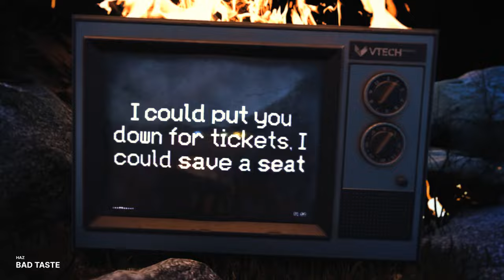Bad Taste - HAZ (OFFICIAL LYRIC VIDEO)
THE EP IS FINALLY OUT!

LYRICS:
Not to be morbid
I’m dying to know
If I faked my departure
Would anyone show

Would I see all the exes that I’ve ever had
If I sat with my hood up
And watched from the back

I’m throwing my wake
I’ll write my own eulogy, what a ballache

Will they mourn in their masses
Or dance in the street
Call me loud and obnoxious
Or quiet and sweet

Not to be morbid I’m

Dying,
Not diagnosed
Self-obsessed but I’m so alone

If I’m lying
Is it inappropriate?
Bad taste and it really shows

I could put you down for tickets, I could save a seat
All the tears that you’ll be crying are the entry fee

When I’m dying,
As long as you remember me

Agatha Christie’s A Death On The Nile
It’s not a new concept you’re all in denial
Although a bit twisted
A tale old as time
If Juliet did it, I might as well try

Dying,
Not diagnosed

If I’m lying
Is it inappropriate?

When I’m dying,
In loving memory
WRITTEN BY: MYSELF + STEFAN ABINGDON
PRODUCED BY: STE£AN
MASTERED BY: STEVEN KERRY

IF YOU GOT THIS FAR: comment ''I LOVE MADISON''